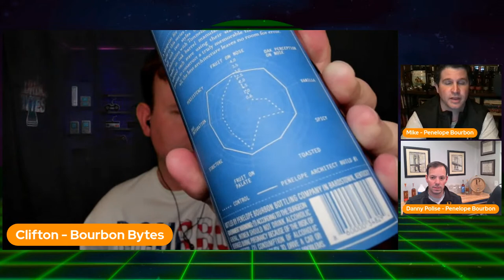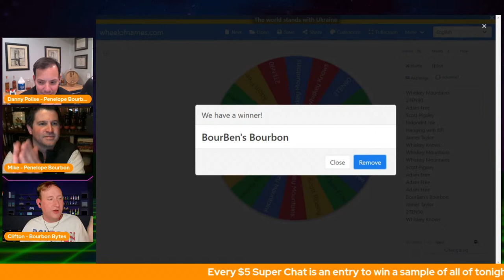Penelope Architect Series & Barrel Strength Batch 10 Bourbon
This week, I'm live with Mike Paladini & Danny Polise, the Co-Founders of Penelope Bourbon, as we taste their first release of the Penelope Architect Series finished with French Oak Staves and Batch 10 of their Barrel Strength Bourbon.

Architect is the new blueprint for precision blending. The first build in this series combines our signature four grain mash bill with two styles of French oak staves. Working in collaboration with Tonnellerie Radoux of France, the market leader in oak barrel manufacturing and innovation, we selected each stave using their state-of-the-art OakScan® process to construct a truly memorable flavor profile. After all, the best architecture leaves no room for error.